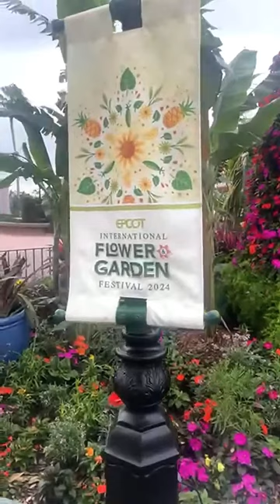Epcot's Flower and Garden Festival